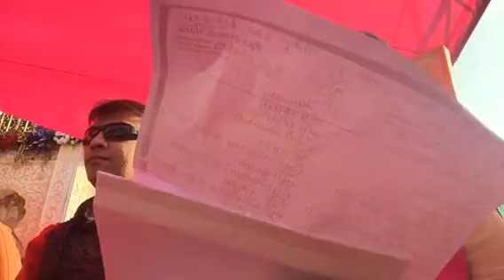Lagnageet Sparkle Entertainment Rita Haria Bhavna Gada Saurabh Mehta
Bhavna Gada Saurabh Mehta